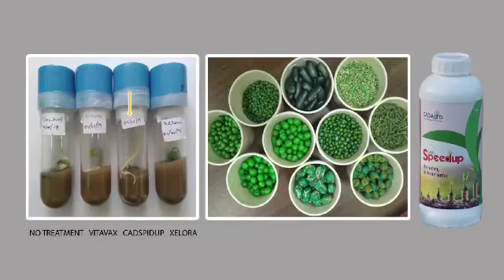Organic seeds treatment.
CADSPEEDUP